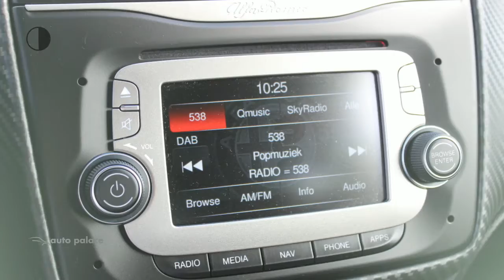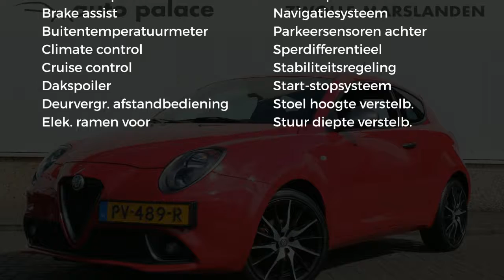Alfa Romeo MiTo TURBO ECO 100PK SUPER |NAVI |CLIMA |CRUISE